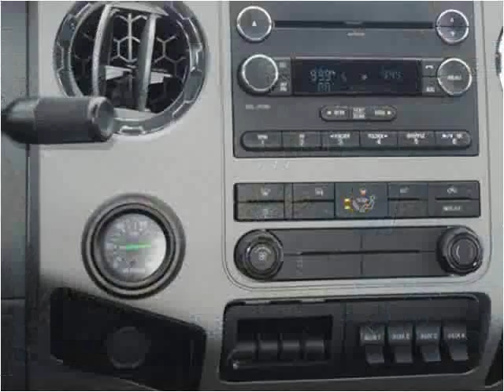2015 Ford F-650 New Cars Manassas VA